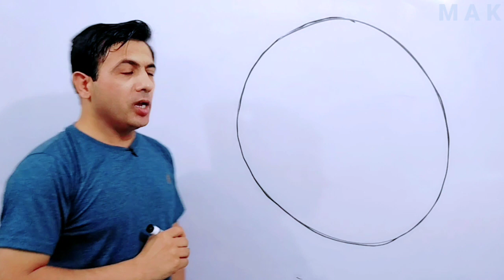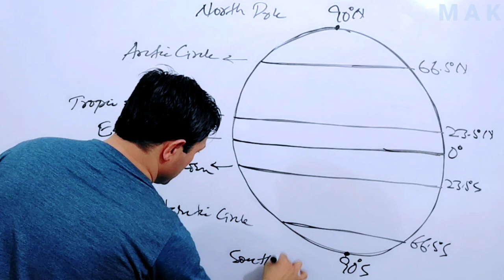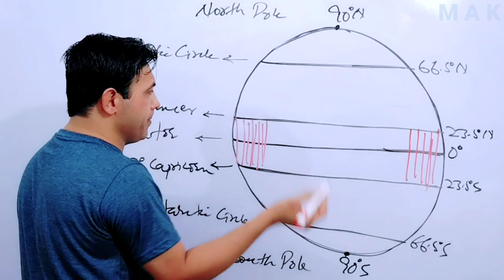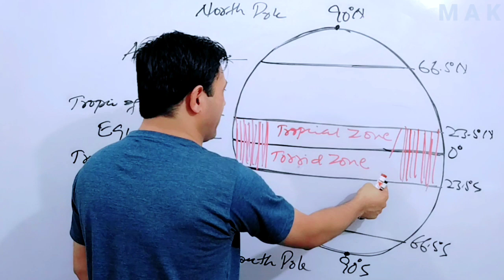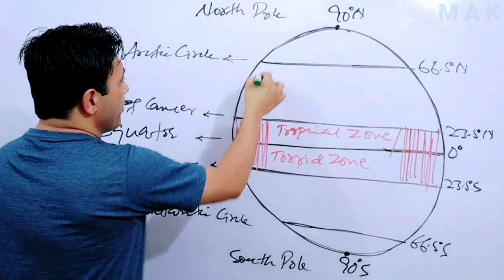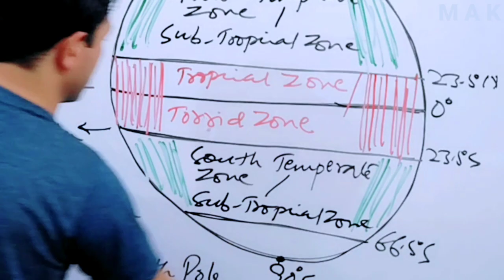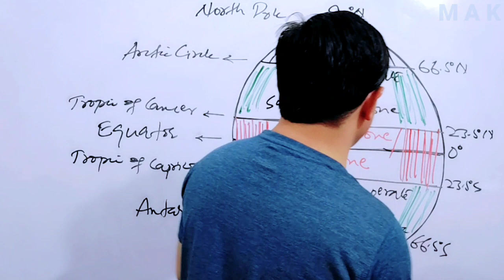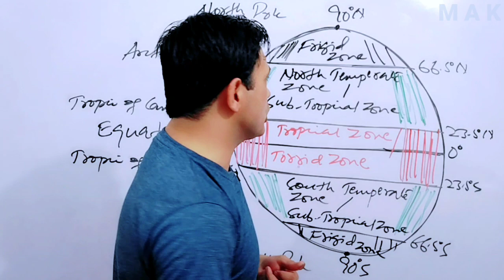The Five Geographical Zones Of The World | The Tropics, The Temperature Zones | Muhammad Akram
The Five Geographical Zones Of The World on the basis of climate. The Tropics, The South and North Temperate Zones and the South and North Frigid Zones.